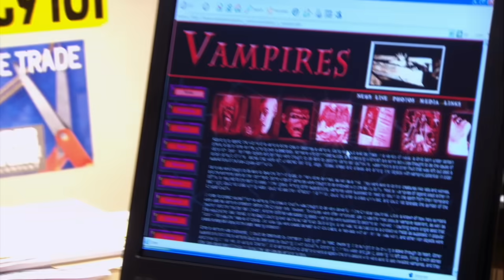Dwight The Vampire Slayer - The Office US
'One crisis at a time!'

Dwight (Rainn Wilson) discovers a bat in the office and after Jim (John Krasinski) is bitten, Dwight fears it may be too late to save him from the dark side.

Season 3, Episode 17 'Ryan invites Michael to be a guest speaker at his business school; Dwight battles a bat that is loose in the office; Pam invites co-workers to her first art show.